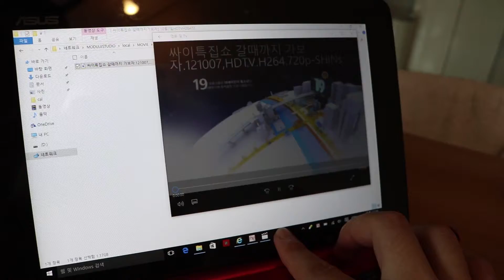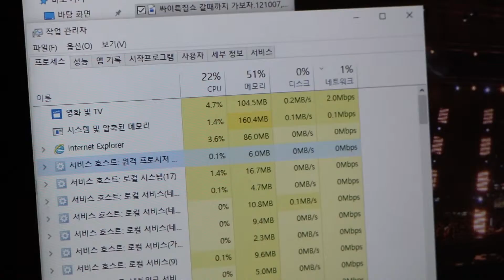asus t100ha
설명